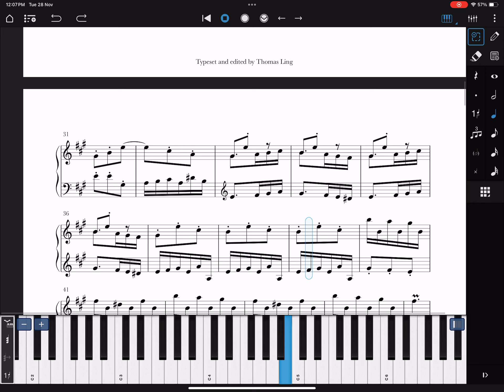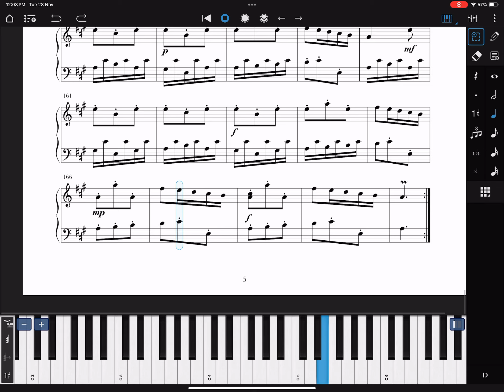Scarlatti Sonata in A K209